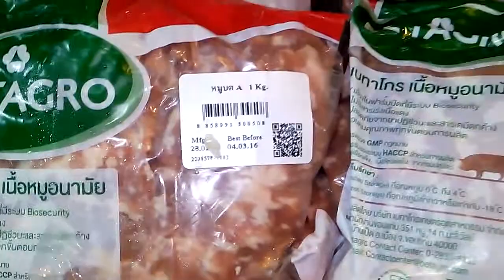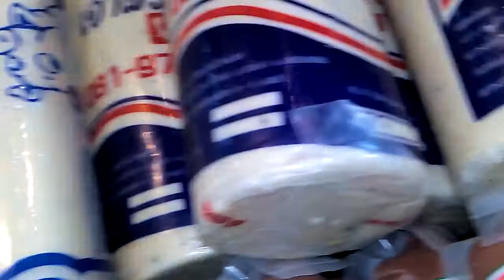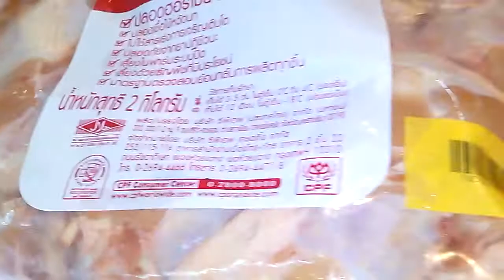เปี๊ยก ไก่สด บึงกาฬ แนะนำ โดย บ่าว โคราช